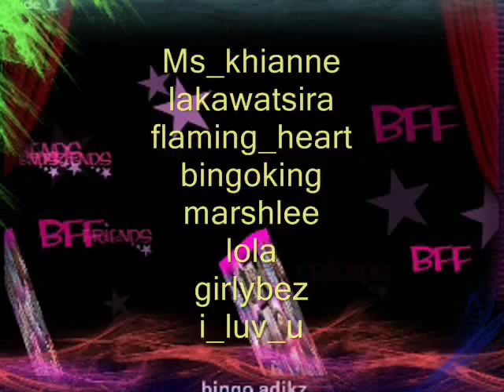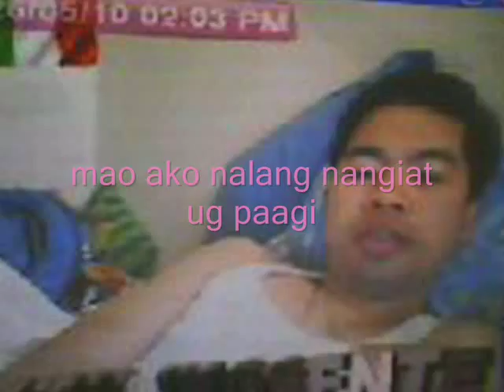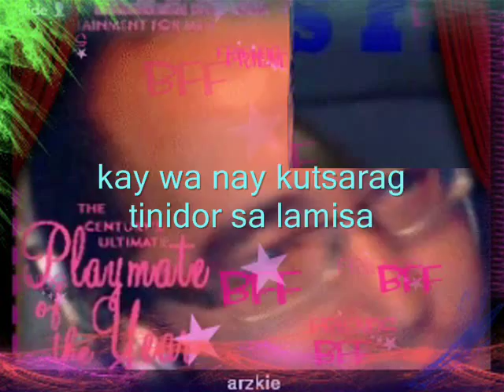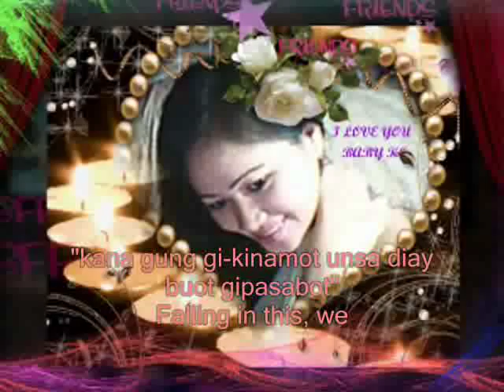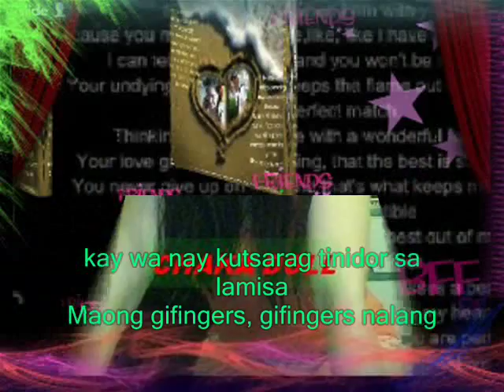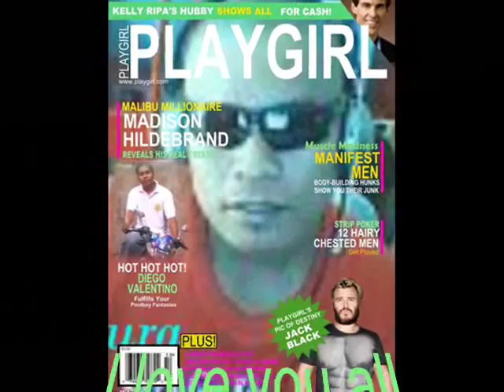bisrock - gi-fingers (msinosente)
the team adik in camfrog gi finger (msinosente)